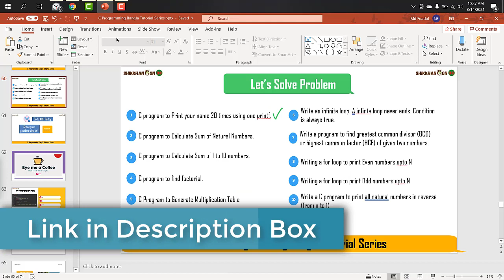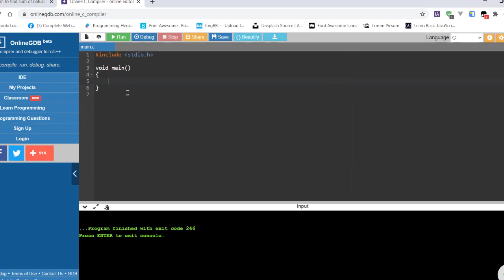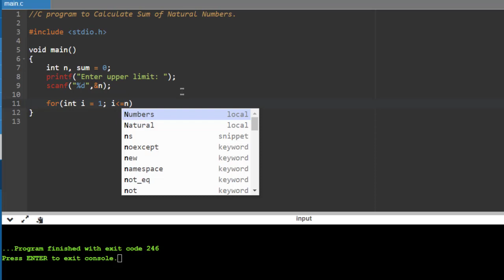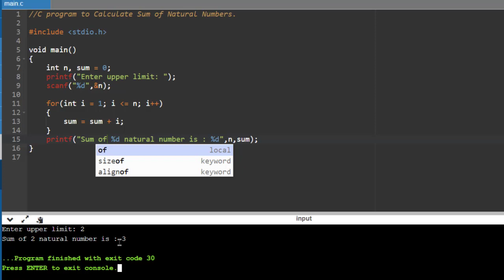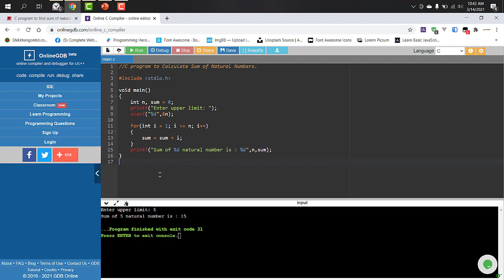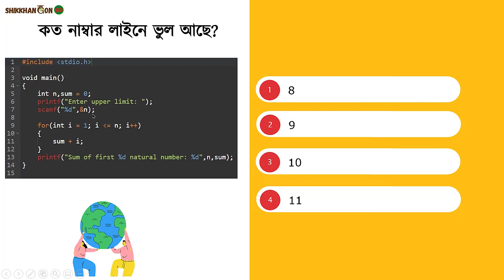C Program to Calculate the Sum of Natural Numbers || for loop Problem - 02